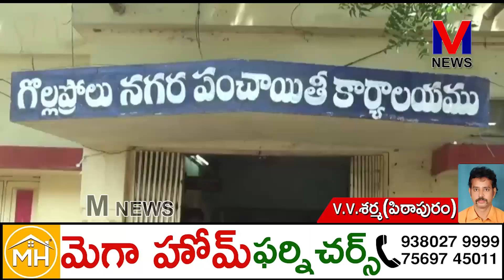గొల్లప్రోలు నగర పంచాయతీలో ప్రస్తుతం ఉన్న మార్కెట్ స్థలాన్ని ఖాళీ చేయించి||M NEWS TELUGU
గొల్లప్రోలు నగర పంచాయతీలో ప్రస్తుతం ఉన్న  మార్కెట్ స్థలాన్ని ఖాళీ చేయించి,ఆ స్థలాన్ని స్థానిక ప్రజాప్రతినిధి,అధికారులు కుమ్మక్కై అమ్ముకుందామని చూస్తున్నారని తెలుగుదేశంపార్టీ రాష్ట్ర అధికార ప్రతినిధి,పిఠాపురం మాజీ ఎమ్మెల్యే వర్మ ఆరోపించారు.||M NEWS TELUGU